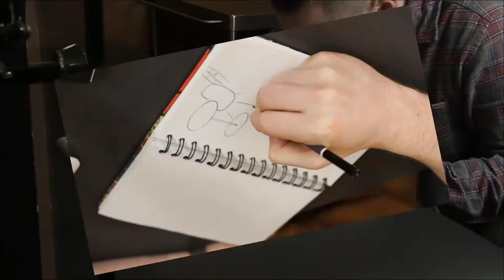I painted myself underwater| Oil PaintingTime Lapse | Realistic Underwater Scene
Watching a flower bloom is peaceful and calming. Relax while watching a stunning 4K time lapse of blooming flowers, while listening to soft, gentle piano music.  Blooming flowers are mesmerizing to watch, especially in 4K. Piano music is wonderful for stress relief, meditation, relaxation, and sleep.

I painted myself underwater| Oil Painting
Time Lapse | Realistic Underwater Scene